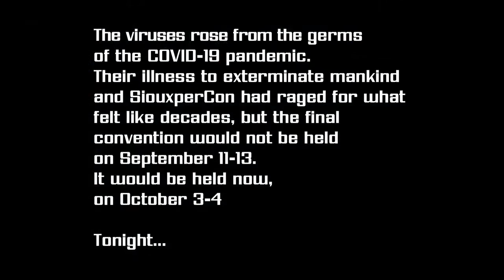SiouxperConline 2020: Interview with Travis Nye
Travis Nye has been a part of every SiouxperCon convention amazing guests with his feats of magic, so of course he is going to join us for the first ever SiouxperCONLINE.

Magician Travis Nye has been performing magic for over 17 years. Travis has appeared live on television, radio, commercials, has a touring theater show, and performs for many private events as well as fundraisers, and corporate events. Travis not only does magic but also real life stunts including needle swallowing, fire eating, eating glass, walking on broken glass, and bed of nails (which he spent 24hrs hours on). Travis uses these stunts in his own performance as well as in his public speaking engagements called "Fear_Less". Recently Travis opened a Spellbound Magic Shop and Theater in Sioux Falls where he offers magic tricks, jokes, pranks illusions, and classes. Spellbound also is hosts private events like birthday parties, and parlor shows.

and about Spellbound Magic Shop & Theater on Facebook